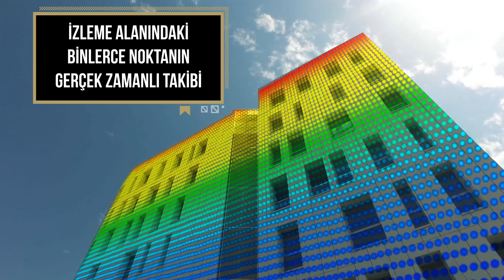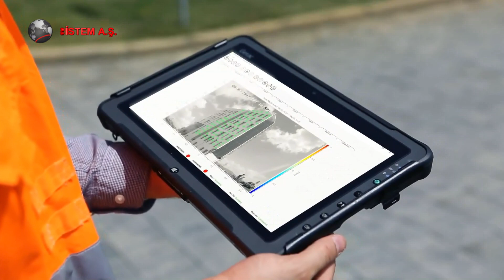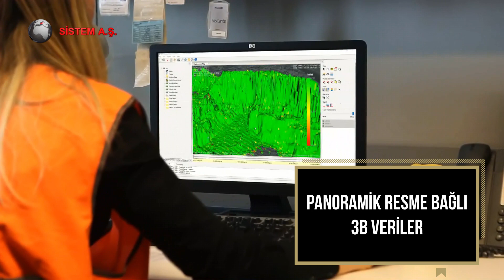HYDRA-G Tanıtım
HYDRA-G binalarda, barajlarda, tünellerde, maden sahalarında ve şevli yüzeylerde milimetre altı yer değişimlerini erken uyarı ve gerçek zamanlı
izleme için kompakt ve uzaktan algılayabilen bir sistemdir.